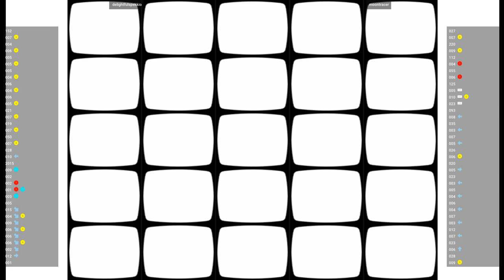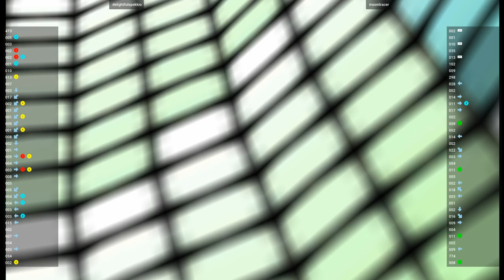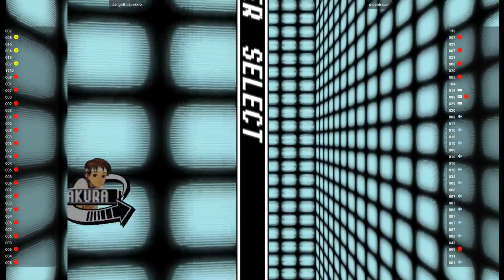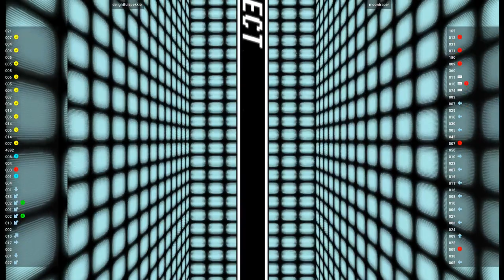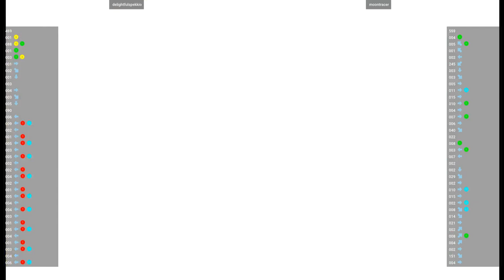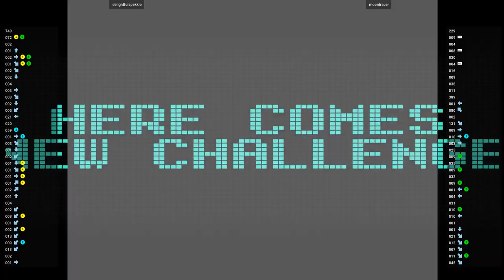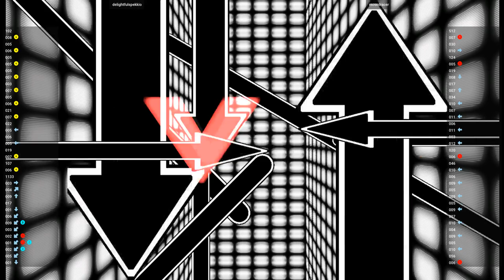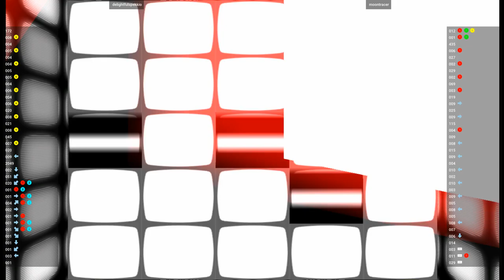CVS1 🕹 delightfulspekkio VS moontracer